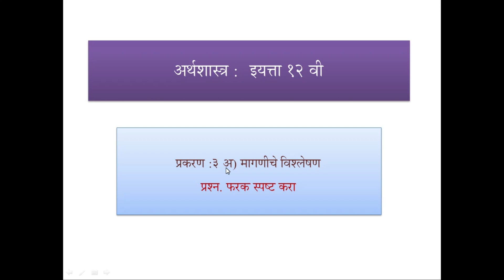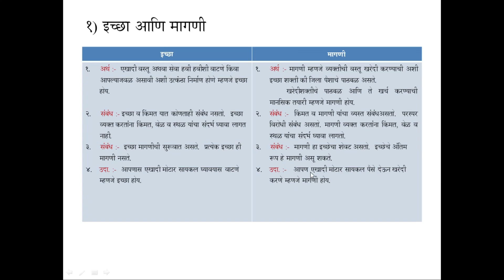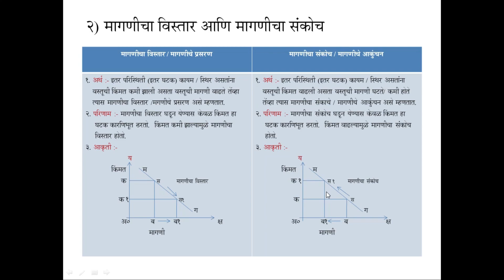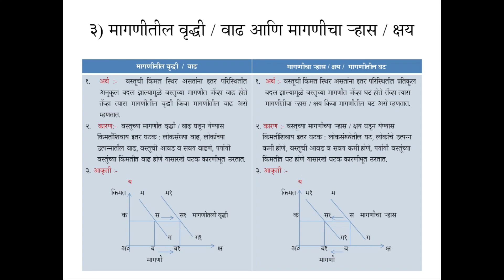Lecture 1st | 12th Economics | Ch 3 - Demand Analysis | मागणीचे विश्लेषण - फरक स्पष्ट करा .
demand analysis